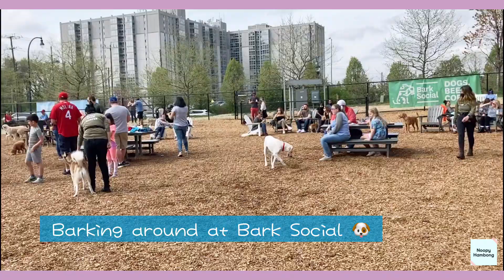Having fun with doggies, Bark Social, Bethesda, Maryland, 강아지 놀이터 🐶🦮🐕‍🦺